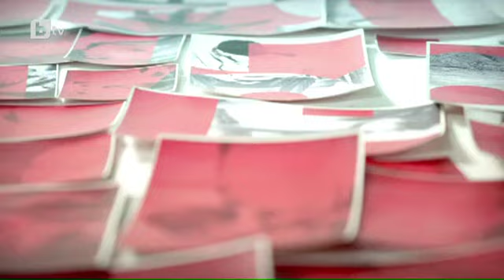Карбовски "Втори План": Проект: Аз съм българче